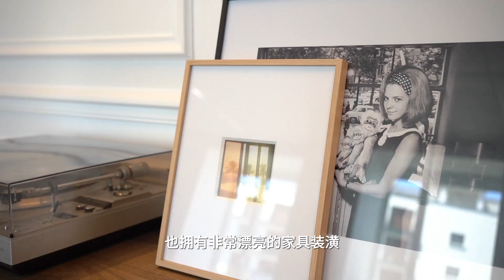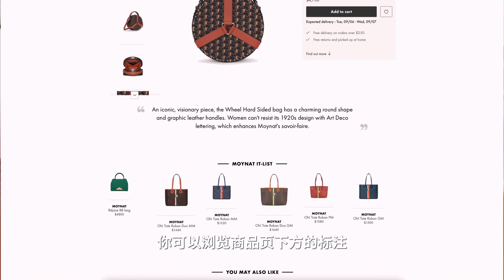【探访24S巴黎公寓】LVMH集团的奢侈品电商内部长什么样？带你到24S法国巴黎总部试到爽！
在夏天的尾巴我有幸代表ModeSens到法国探访了LVMH集团旗下的全球奢侈品电商24S，并突袭了他们在巴黎的私人公寓和24S的造型顾问一起进行选品穿搭。不仅衣服试得很开心，还第一次尝试了用24S独具特色的包装盒为自己打包了一份快递，满满都是仪式感！快来跟我看看24S的总部藏着怎样的法式chic女孩的秘密吧！

视频中提到的包包我都贴心地为你们整理在我的ModeSens心愿单里了，请查收~

► 其他社交平台 :
ModeSens: jinglengstyle
中文区：B站、微博、小红书: 不冷静的冷静
English speaking：IG、YouTube、TikTok：jinglengstyle

Video Shooting by Ginny
Editing by Yiyang Wang & Shixiao Zou

看完了记得在评论区和我唠五毛钱的嗑哈~点个赞再走姐妹一起暴富！